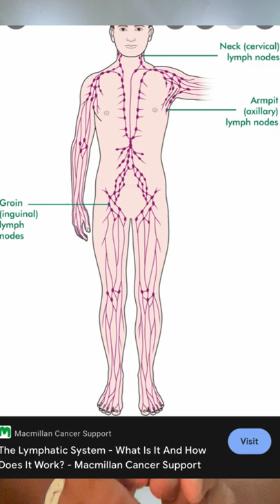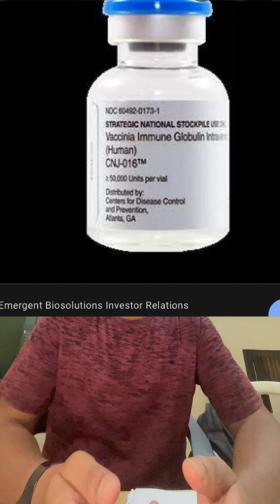Monkeypox virus a new global pandemic now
The video is about the Monkeypox virus which is a zoonotic and means animal to human infection.
Human monkeypox was first identified in humans in 1970 in the Democratic Republic of the Congo in a 9-year-old boy in a region where smallpox had been eliminated in 1968. Since then, most cases have been reported from rural, rainforest regions of the Congo Basin, particularly in the Democratic Republic of the Congo and human cases have increasingly been reported from across central and west Africa.

center for disease control and prevention
jagaranjosh news India
Google map